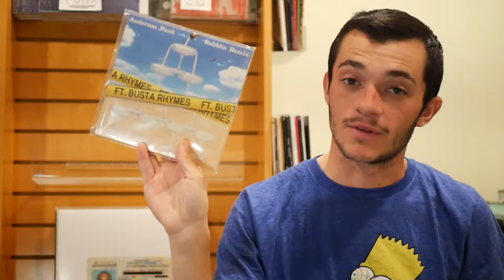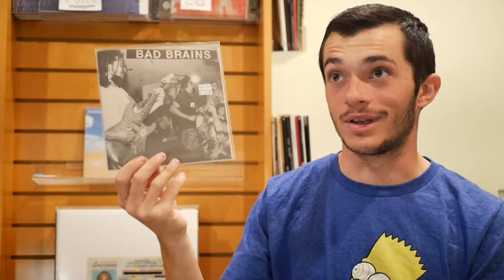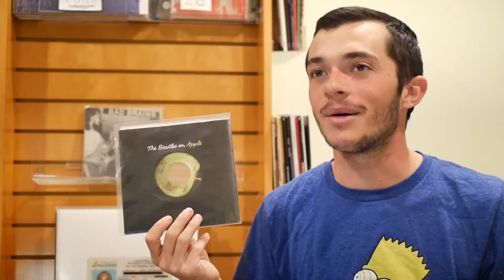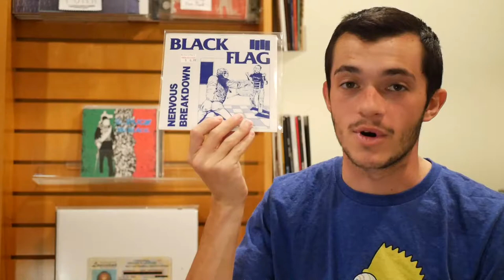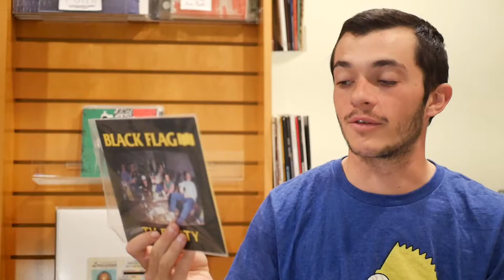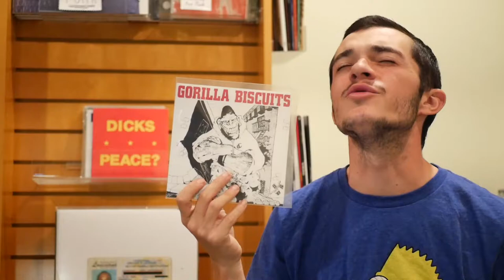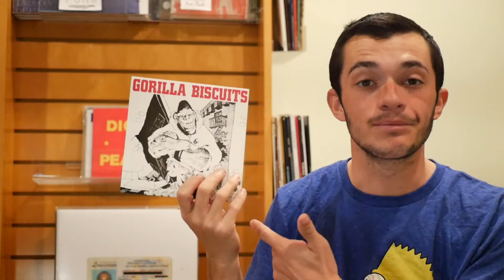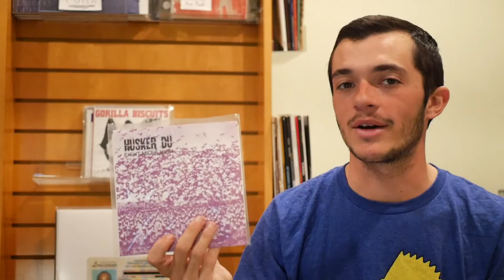Stax of Wax | The 7 Inch Series Vol. 1 (Anderson .Paak, Black Flag, Gorilla Biscuits)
Honey, I shrunk the vinyl! On this episode of Stax of Wax, I begin to show off my 7 Inch collection, mostly consisting of hardcore singles and EPs.

Artists
Anderson .Paak
Bad Brains
The Beatles
Big Black
Black Flag
The Dicks
Gorilla Biscuits
Husker Dü